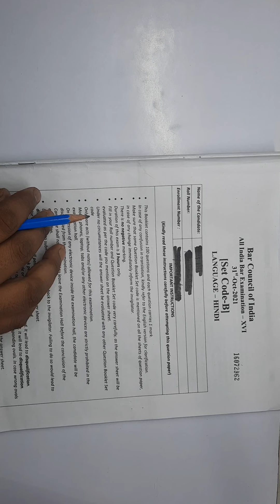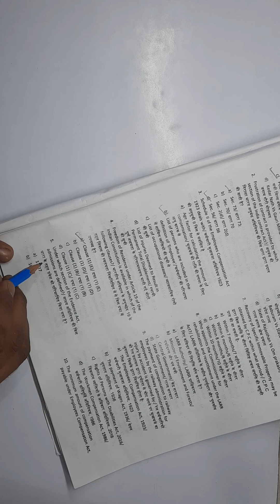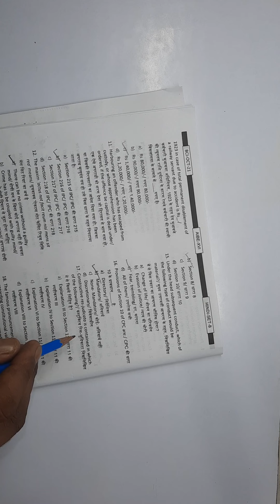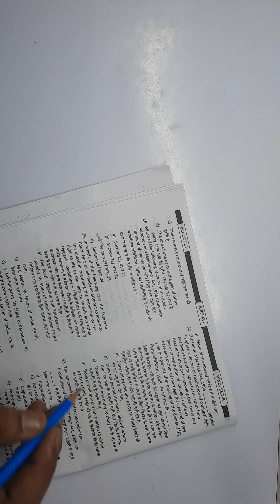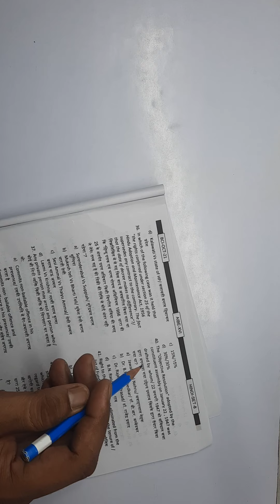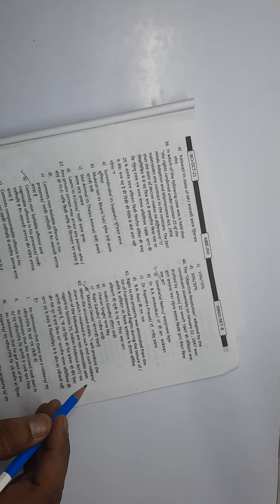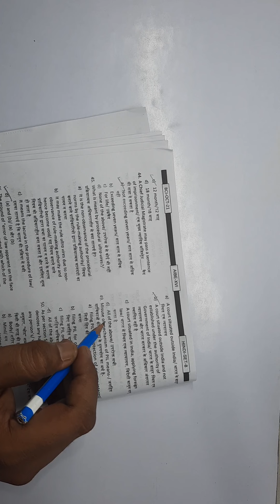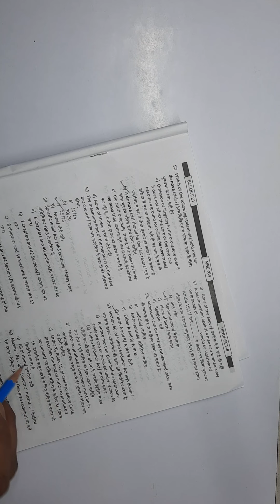AIBE 16 Answer Key Set B 31 October 2021 | All India Bar Exam | Study for Judicial Services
All India Bar Examination Answer Key held on 31 0ctober 2021
Happy learning!

Regards,
Vishal Singh